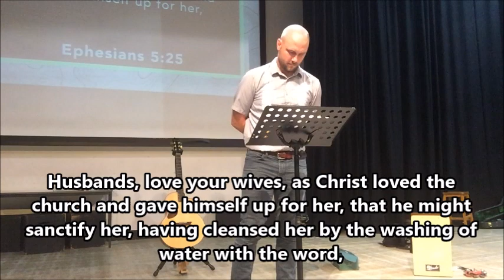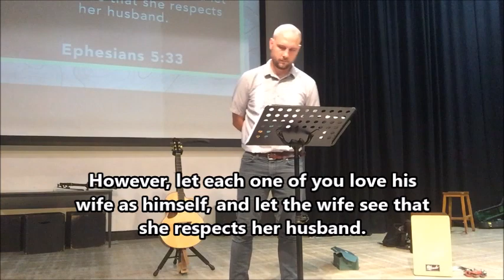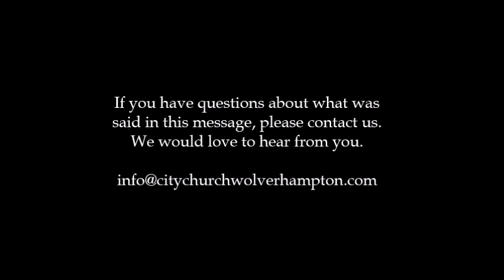Ephesians 5v22-33 (24 July 2022)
Submission to one another as it impacts husband and wife.